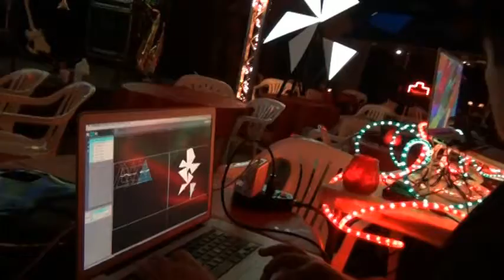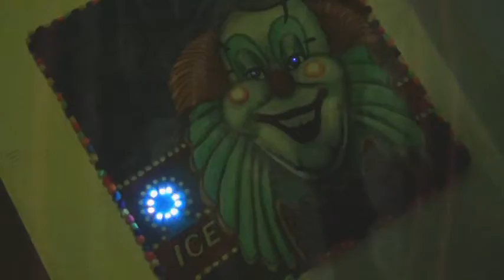Captain Squeegee performs at "Lighthouse 2011" at Alwun House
Jazz/Rock/Fusion band Captain Squeegee takes the main stage at Alwun House during the opening night festivities of the Alwun House Foundation's annual "Lighthouse" exhibit, a group art show that features self-illuminating artwork.